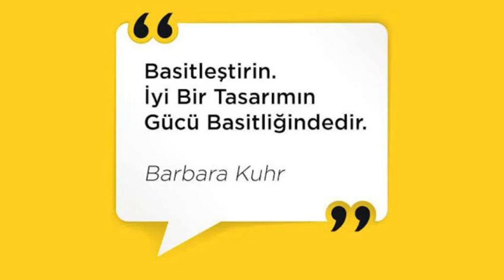Fevzi Çakmak Anadolu Lisesi Teknoloji Kulubü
Fevzi çakmak Anadolu lisesi Teknik Kulubü